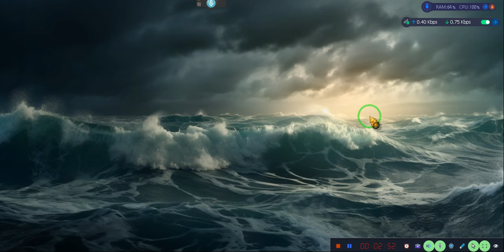The $400 Billion Lawsuit SILVER BULLET, by EeoN